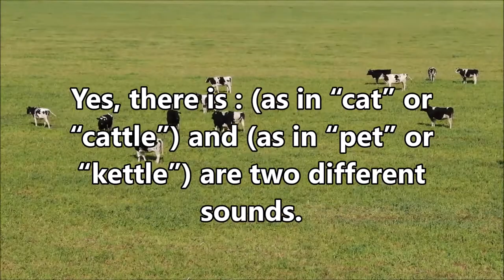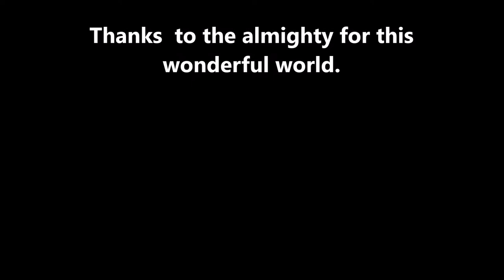Learn Vocabulary - Cattle and Kettle - Difference - Cattle and Livestock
Let's understand these important differences.